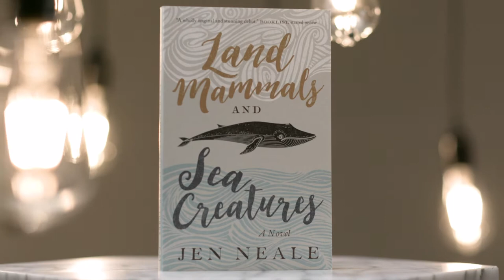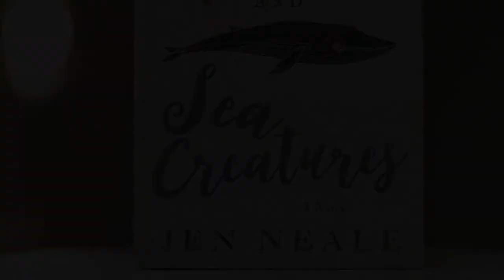Jen Neale on her award-nominated novel Land Mammals and Sea Creatures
Canadian novelist Jen Neale talks about her novel, Land Mammals and Sea Creatures, which nimbly follows a zig-zagging shoreline between the magic and the real, the beautiful and the vile. What begins with a beached whale dying on a remote B.C. beach spirals into a story of fish guts and human frailties, of intractable war wounds and uncanny animal suicides, of fathers and daughters, and PTSD and the legacies of depression. A salty tale of port-town dysfunction and universal pain.

Neale was a finalist for the Rogers Writers' Trust Fiction Prize for this book. This video was produced by Rogers Media for the 2018 Writers’ Trust Awards event.